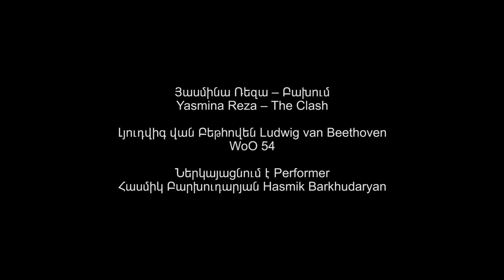HAMMERKLAVIER - In the Search of Ludwig van - THE CLASH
The short film uses an excerpt from Yasmina Reza's Hammerklavier (unofficial translation in Armenian);
Hasmik Barkhudaryan (narrator)